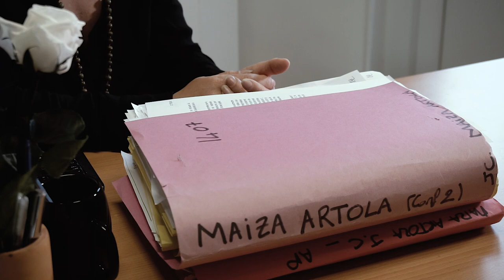Iluntasunetik etxera_trailer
Herritarrek auzolanean ekoitzitako dokumentala da eta Jon Gurutz Maiza Artola preso etxarriarraren egoera azaleratu nahi da. 68 urte dituen Jon Gurutzek hainbat gaixotasun larri eta sendaezin ditu. 12 urte daramatza espetxean.

DOKUMENTALAREN FITXA TEKNIKOA

IZENBURUA: Iluntasunetik etxera

SINOPSIA: Espetxea iluntasuna da, argi-printzarik sartzen ez den zulo beltza, eta gaixotasun larri eta sendaezinen bat duen presoa iluntasun horretan bizi da egunero. Beste zailtasun bat, krudelkeri bidegabe bat, espetxea bezalako leku beltz batean biziraute…
Argira ekartzeko ahaleginak, konpromisoak, indarrak behar ditugu…
Iluntasun hori atzean utzi eta argi-printzek etxerako bidean laguntzeko.

HIZKUNTZA: Euskara (azpitituloak erdaraz)

IRAUPENA: 24 min

PARTE HARTZEAK: Bautista Barandalla (preso ohia), Jone Zabaleta (optiko optometrista), Igor Artieda (Jon Gurutzen laguna) eta Xantiana Cachenaut (Jon Gurutzen abokatua).

MUSIKA: Luisillo Kalandraka

EKOIZPENA: Herritarrak auzolanean eta Sare Produkzioak

(castellano)
Un proyecto llevado adelante en auzolan por vecinos/as del pueblo. A través del documental queremos informar de la situación del  vecino de Etxarri AranatzJon Gurutz Maiza Artola, preso desde hace 12 años en prisiones del estado francés con diversas patologías graves e incurables.

FICHA TECNICA DEL DOCUMENTAL

TITULO: Iluntasunetik etxera (De la oscuridad a casa)

SINOPSIS: La cárcel, ese lugar oscuro, negro, que impide a la luz adentrarse entre sus muros. En esa situación vive cada momento la persona presa que padece una enfermedad grave e incurable. Otra complicación mas, una venganza inhumana en la que el preso tiene subsistir en un lugar tan oscuro como es la cárcel...
Para llevar esta oscura situación a la luz, hace falta determinación, compromiso, fuerza...Dejando a tras esa oscuridad y buscando esa luz que alumbre el camino hacia casa.

IDIOMA: Euskara (subtitulos en castellano)

PROTAGONISTAS: Bautista Barandalla (ex-preso), Jone Zabaleta (optico optometrista), Igor Artieda (amigo de Jon Gurutz) eta Xantiana Cachenaut
(abogada de Jon Gurutz).

PRODUCCION: Vecinos/as de Etxarri Aranatz y  Sare Produkzioak